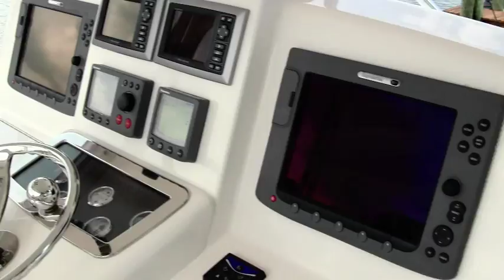Tiara 3900 Convertible "Damaris". 2008.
"Damaris" is a low hours cruising & fishing yacht that is perfect for local and Bahamas enjoyment. Outfitted by an experienced owner and maintained in yacht condition by a service company, the yacht is fully loaded and like new!

Just 240 hours on Cummins QSC 600 engines, "Damaris" offers a premium interior, custom helm chairs, trolling valves, full RayMarine, SAT TV, bait prep center, 48-gallon live well, full Bahamas sunshade, underwater lights, swim platform, side-mount controls, and an inverter for the CP freezer that converts DC power to AC for anchoring out.